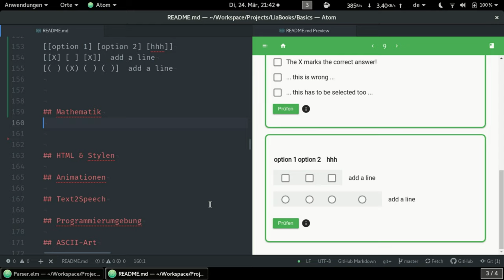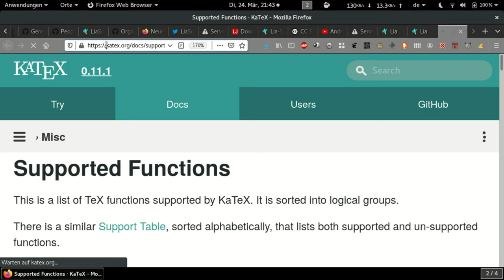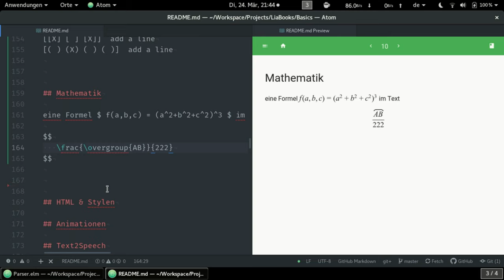Crash courSe: Formeln mit KaTeX (deutsch) #8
Mit der $ Notation können Formeln im Kurs definiert werden. Einzelne $ für inline (im Text) und doppelte für ganze Blöcke. Hierbei nutzt LiaScript KaTeX, die vollständige Dokumentation dazu findet ihr hier: